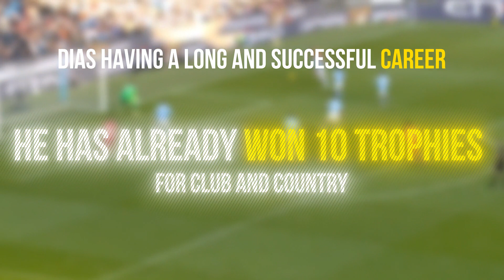THESE Football Players Are The Best At Their Posit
THESE Football Players Are The Best At Their Positions Season 2023 & 2024

In the ever-evolving landscape of football, certain players rise above the rest, showcasing mastery and excellence in their respective positions. Join us on an exhilarating journey as we unveil the definitive list of the best football players at their positions for the seasons 2023 and 2024.

From commanding goalkeepers to prolific strikers, from midfield maestros to rock-solid defenders, we meticulously analyze and celebrate the unparalleled talent and skill that set these athletes apart. Get ready to witness jaw-dropping highlights, tactical brilliance, and unmatched dedication as we honor the best of the best.

Whether you're a fervent supporter of a particular club or simply a lover of the beautiful game, this video offers a comprehensive look at the players who have left an indelible mark on the footballing world during the seasons 2023 and 2024. So, sit back, relax, and immerse yourself in the brilliance of these extraordinary athletes – this is football greatness personified.